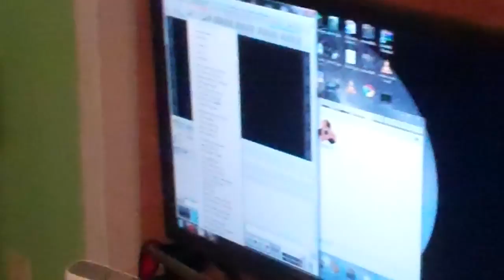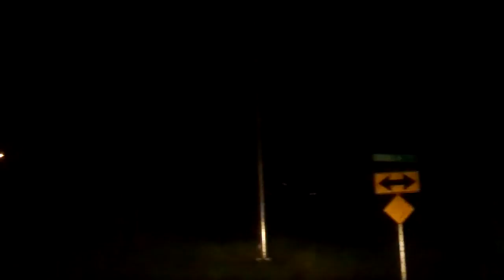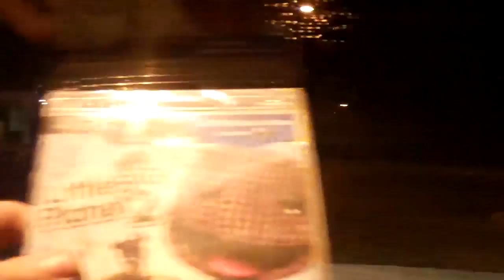[265] Time Machines - 2011-03-06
Today Jimmy smashes the Flip, we find a few caches, and get Little Big Planet 2.